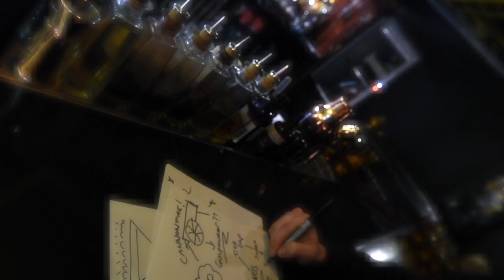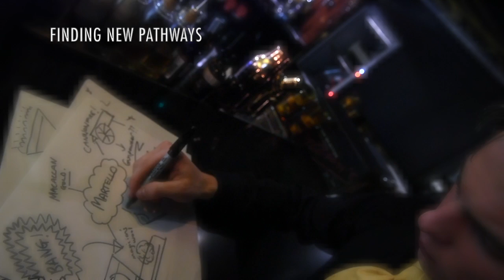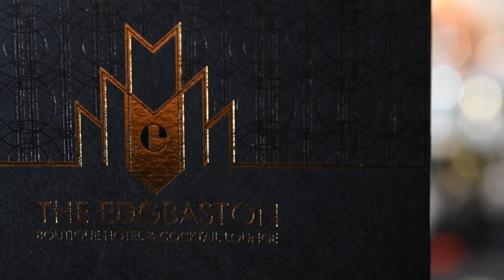The Edgbaston Boutique Hotel & Cocktail lounge new menu 2016